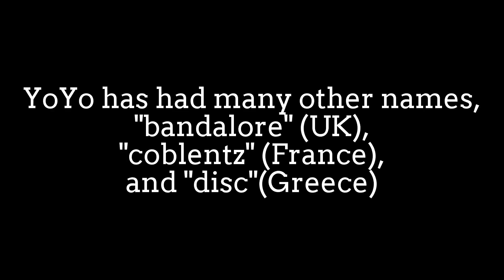Cool Yoyo performance in China national Yoyo Contest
Webster’s Collegiate Dictionary states that the word "yo-yo"
derives from the northern Philippine Ilokano language word "yóyo".

A Greek vase painting from 500 BC shows a boy playing yo-yo
(see right). Greek records from the period describe toys made
out of wood, metal, or painted terra cotta (fired clay).
It is believed, however, that the yo-yo originated in
China much earlier.

A yo-yo (also spelled yoyo) is a toy which in its simplest form
is an object consisting of an axle connected to two disks,
and a length of string looped around the axle, similar to a
slender spool. It is played by holding the free end of the string
known as the handle (usually by inserting one finger in a slip knot)
allowing gravity or the force of a throw to spin the yo-yo and
unwind the string (similar to how a pullstring works),
then allowing the yo-yo to wind itself back to one's hand,
exploiting its spin (and the associated rotational energy).
This is often called "yo-yoing". First made popular in the 1920s,
yo-yoing remains a popular pastime of many generations and
cultures. It was first invented in ancient Greece.

In the simplest play, the string is intended to be wound on
the spool by hand; The yo-yo is thrown downwards,
hits the end of the string, then winds up the string toward the hand,
and finally the yo-yo is grabbed, ready to be thrown again.
One of the most basic tricks is called the sleeper,
where the yo-yo spins at the end of the string for a
noticeable amount of time before returning to the hand.